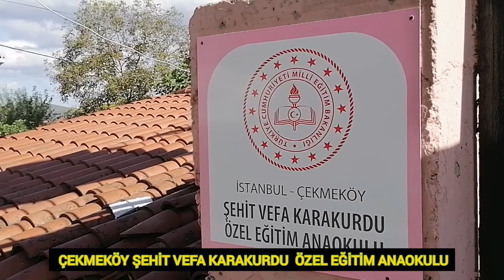ÇEKMEKÖY ÖZEL EĞİTİM ANAOKULU AYRINTILI TEMİZLİK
Çekmeköy Bslediyesine teşekkür ederiz